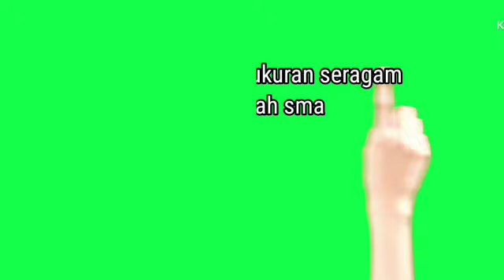CARA MUDAH !!! mengukur baju seragam sekolah sma size L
PURCHASE LINK
TUNIC CASUAL

belajar menjahit untuk pemula
tutorial menjahit untuk pemula
belajar jahit untuk pemula
belajar jahit otodidak
belajar jahit dipabrik
menjahit untuk pemula
belajar jahit jarum 1
belajar menjahit otodidak untuk pemula
kursus menjahit
kursus menjahit untuk pemula
kursus menjahit day 2
kursus jahit pemula
kursus jahit online gratis
kursus jahit garmen

tutorial ini sangat cocok dipelajari. oleh penjahit pemula untuk bisa menambah pengalaman dan skill dalam dunia menjahit

SHARE  🙏🙏 ling ini ke teman-teman biar menambah banyak ilmu yang bermanfa'at buat sobat semua

LIKE 👍🙏🙏 ya teman-teman jika sobat

 sekalian menyukai video ini ya sobat

KOMEN 🤝🙏 ya sobat biar menambah silaturahim dan bisa berbagi ilmu bersama  sama kita ciptakan kerukunan

terimakasih